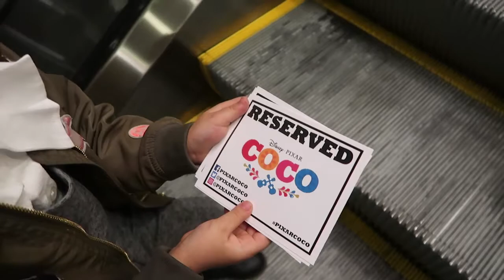COCO FULL MOVIE REVIEW | PIXAR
I got to watch the early premiere of Coco from Pixar, so here is my review on the movie!